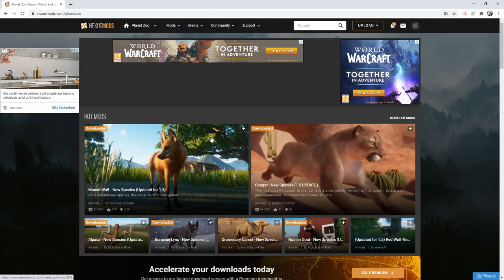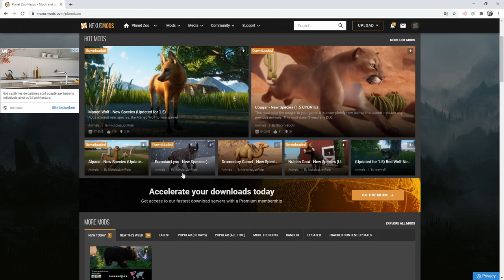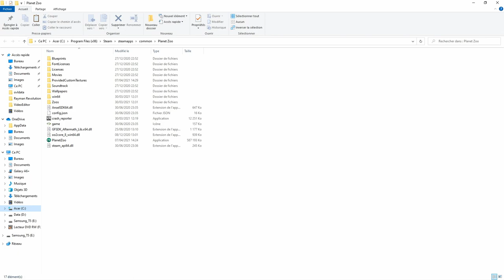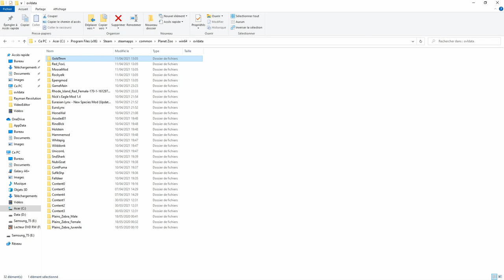Planet Zoo / tuto 9 : Les mods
Tutoriel numéro 9 de ma série de tutos sur Planet Zoo.
Tuto destiné à expliquer le principe de fonctionnement des mods pour planet zoo !